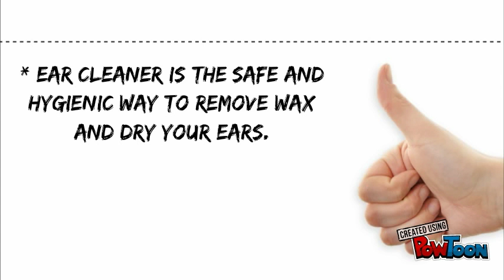Ear cleaner Combo Pack | Cordless Ear Wax Vacuum Cleaner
Ear cleaner Combo Pack  From Teleone

Good intentions to keep ears clean may be risking the ability to hear. The ear is a delicate and intricate area, including the skin of the ear canal and the eardrum.

A professional ear cleaning device, this ear cleaner will help clean your ears without pushing in and compacting ear wax. Once you start using this fantastic ear cleaner you will stay away from cotton buds, such a simple solution, and with silicone tips provided to be used by different members of the family.